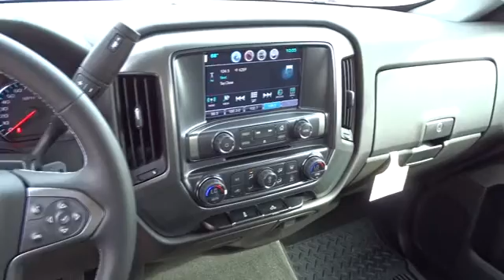2016 Chevrolet Silverado 1500 San Antonio, Houston, Austin, Dallas, Universal City, TX C61053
2016 Chevrolet Silverado 1500
2016 Chevrolet Silverado 1500 LT - Stock#: C61053 - VIN#: 1GCRCREC7GZ240268

Gunn Chevrolet
12602 IH 35 North

This Silverado 1500 won't last long at $2,767 below MSRP!! This is the vehicle for you if you're looking to get great gas mileage on your way to work*** Special Financing Available: APR AS LOW AS 2.9% OR REBATES AS HIGH AS $1,000* Optional equipment includes: Texas Edition, Engine: 5.3L EcoTec3 V8, (0 P) Deep Ocean Blue Metallic, LED Cargo Box Lighting, Wheel Locks (Set of 4) (LPO), 3.42 Rear Axle Ratio, GVWR: 7,000 lbs (3,175 kgs), Federal Emissions Requirements... The Silverado is the truck you know and trust. The modern body is chiseled and sleek at the same time. The dramatic stacked double grille in front is complimented with vertically stacked headlights on either side, outlined in chrome. The bumper is contoured as well. The Silverado currently comes in three models: Short Box Crew Cab, Standard Box Crew Cab, and Standard Box Double Cab. Each has six trims with the 1WT as the Base and the LTZ Z71 as the top-of-the-line option. Knowing that it's what's under the hood that counts, the Silverado is stacked with impressive engines. The 1WT, 2WT, LT, and LT Z71 come standard with the 4.3L EcoTec3 V6, with 6-speed automatic transmission featuring best in class torque of 305 lb/ft. The LTZ and LTZ Z71 come standard with the 5.3L EcoTec3 V8, which is also an option for the other trims and features best in class fuel economy. Don't forget the 6.2 EcoTec V8 with 420hp. The Max Trailering Package, offered with both V8 engines, offers class-leading trailering capacity of up to 12,000 pounds. The ride is quiet and the interior more comfortable than ever. The center controls have been updated with an improved layout and are easy to reach. Chevy's MyLink system is an extremely intuitive and helpful system to use. It allows you to control your music, make calls, and navigate to a number of stored destinations all by using your voice. 2WT, LT, and LT Z71 trims get a 4.2-inch color screen to go with it, and the LTZ and LTZ Z71 get an 8-inch color screen. Silverado is also the first full-size pickup to offer 4G LTE Wi-Fi for connection of up to 7 devices. In terms of safety all models come with 4-wheel ABS disc brakes with Duralife rotors, StabiliTrak with Electronic Sway Control and Hill Start Assist.